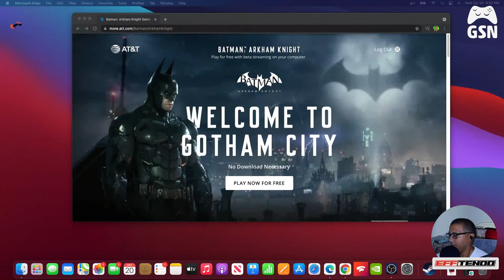Batman: Arkham Knight on AT&T Cloud | Live Stream | Dad Time Gaming with EFFTENDO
Welcome Dad Time Gaming with EFFTENDO! We're playing Stadia!

Dad Time Gaming is a live stream segment run by Stream Team member EFFTENDO. Feel free to hang out in chat!